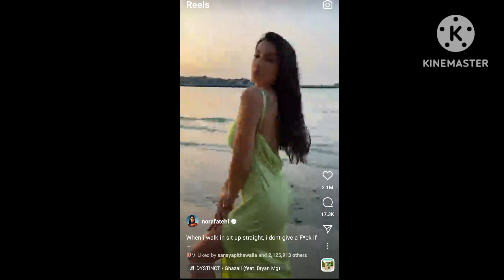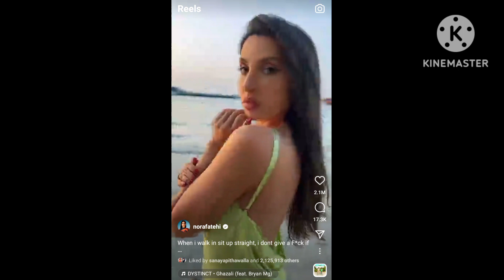From Sonam Bajwa to Nora fatehi takes cues from these celebrities to style trendy slip dresses